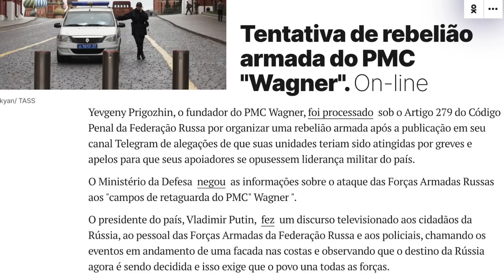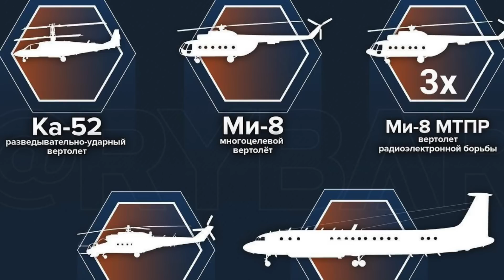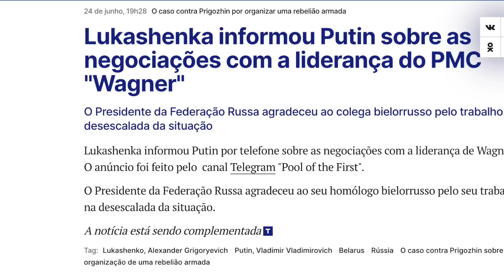Encenação, jogada política ou o golpe de estado mais desastrado da história da Rússia?